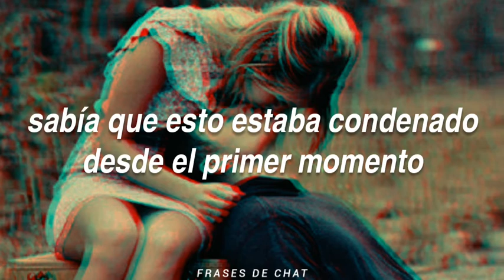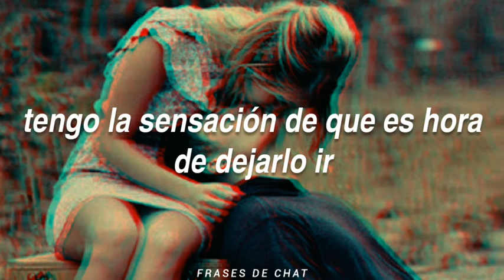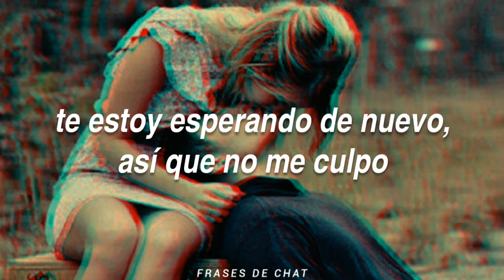circles // post malone (sub. español)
mil disculpas por los skin.

sorry for so much skin.

dejen su comentario de mis skin, cuál les ha gustado, con este me quedo si, lo siento.